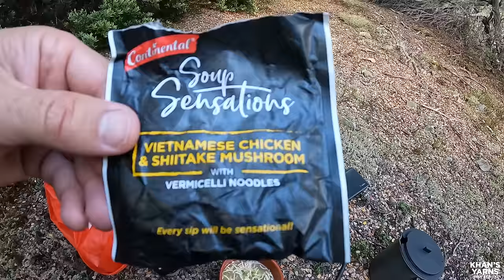Red Stag Roar - New Zealand 2023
Hunting red stags in the piblic land mountains of NZ during the roar